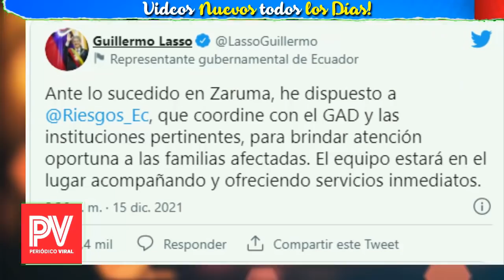¡🔴 URGENTE - HACE UNAS HORAS ! Confirman Tragedia , LAMENTABLE NOTICIA , Piden Oraciones Hoy 2021 !